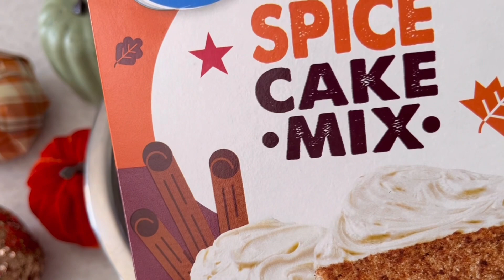3 Ingredient Pumpkin Muffins Recipe | How To Make Pumpkin Muffins At Home | Paola Santana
you need to make these delicious homemade pumpkin muffins!!! 🧡